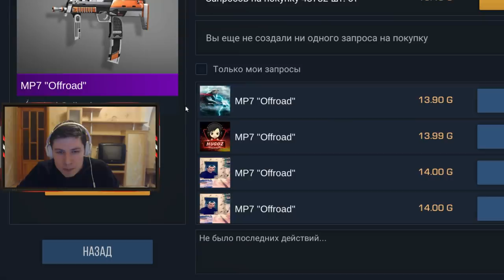САМЫЙ БОЛЬШОЙ КРАФТ!!Я ОКУПИЛСЯ?! ВЫПАЛИ ТОП СКИНЫ В STANDOFF 2